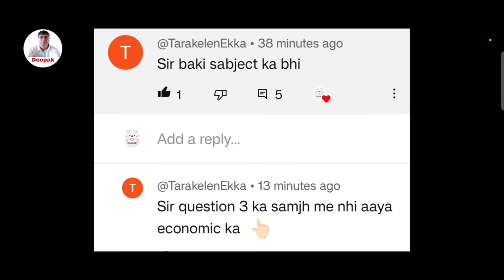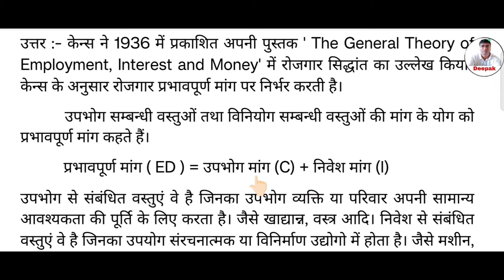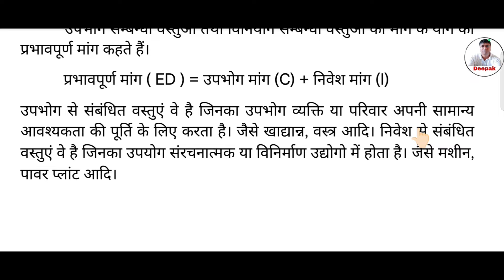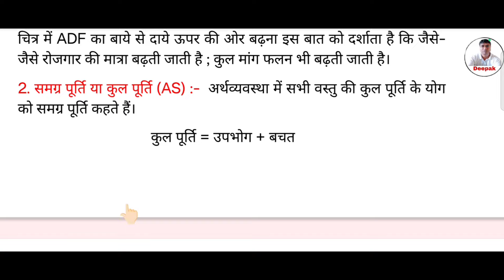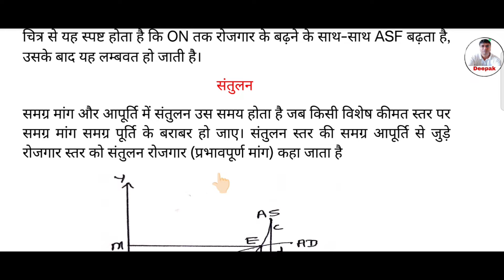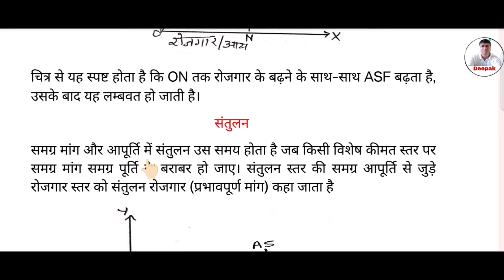Class 12th Economics प्रश्न आपके उत्तर मेरे।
👉JAC HRD से जुड़ी खबरों के लिए इस लिंक को क्लिक कर इस Telegram ग्रुप से जुड़े

👉JAC HRD से जुड़ी खबरों के लिए इस लिंक को क्लिक कर इस WhatsApp Channel से जुड़े